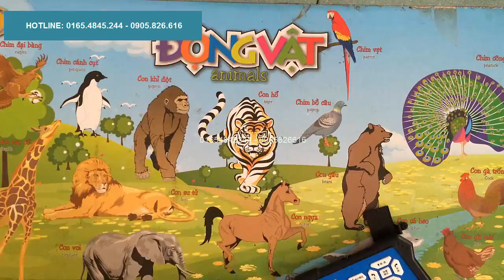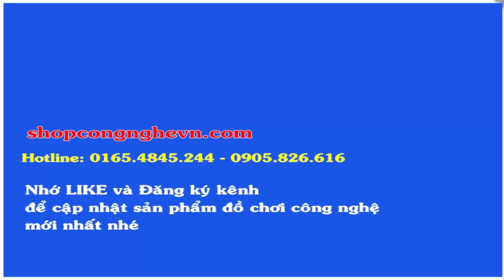Robot thông minh điều khiển từ xa smart bot DCV009, robot điều khiển từ xa giá rẻ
Robot thông minh điều khiển từ xa smart bot DCV009 xem thêm chi tiết tại Robot có thể nhảy múa điều khiển từ xa bằng điều khiển, đọc tiếng anh giúp bá nhà bạn học tiếng anh tốt hơn
Những chức năng chính:
- Nhạc múa theo nhạc phim
- Nhảy múa theo nhiều đoạn nhạc
- Điều khiển từ xa Tiến lên, Lùi xuống, sang trái, sang phải,
- Đọc tiếng anh giúp trẻ em học tiếng anh tốt hơn
- Cảm biến khí có vặt cản đằng trước, hoặc có thể điều khiển bằng cử chỉ tay
-. và 12 số chức năng khác các bạn hãy tự mình khám phá nhé.
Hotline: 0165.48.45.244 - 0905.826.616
If any producer or label has an issue with any of the uploads please get in contact  and it will be deleted immediately (this includes artists of the images used)